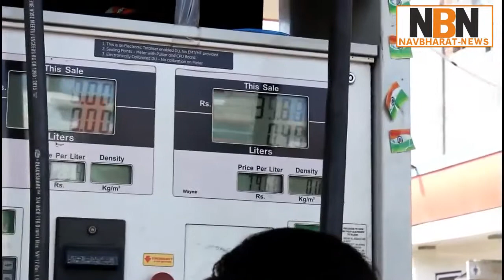Pm Modi के इस फैसले के बाद जमीन पर आ सकते हैं पैट्रोल के दाम